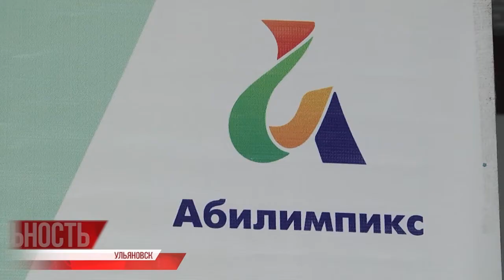На старт и готовь. Чемпионат «Абилимпикс» - состязание в кулинарном мастерстве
Седьмой региональный чемпионат «Абилимпикс», конкурс профессионального мастерства среди лиц с ограниченными возможностями, собрал в региональном центре 126 участников соревнующихся в 18 компетенциях.

В этом году состязания будут проходить под эгидой тематической недели национального проекта «Образование». Подробнее об одной из дисциплин состязании в кулинарном мастерстве.⠀⠀⠀⠀⠀